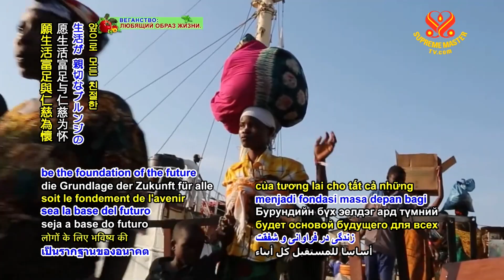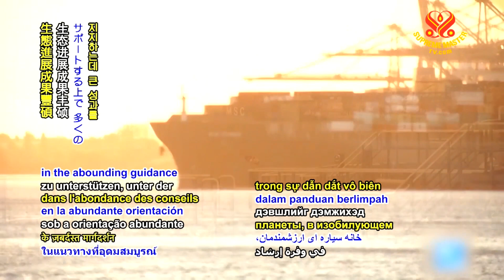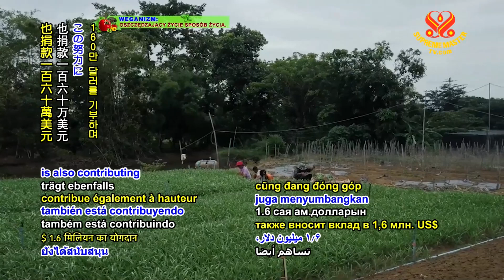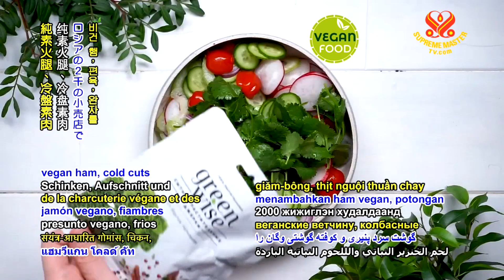#881 Watch Good News to Learn English 看新聞學英語(復活節島與德涅斯特里亞口音) 20200302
United Kingdom assists Burundian refugees in Rwanda
英國援助盧安達境內的蒲隆地難民；

Vulnerable Iraqis receive humanitarian support
弱勢的伊拉克人獲得人道主義援助；

Global maritime shipping industry to reduce carbon emissions
全球海運業將減少碳排放；

Multinational automaker utilizes renewable materials
跨國汽車製造商善用再生材料；

Cambodia to improve water systems
柬埔寨將改善供水系統；

Russian plant-based company to help world reduce meat consumption
俄羅斯的蔬食公司幫助世界減少肉類消費；

Hero dog takes care of lost three-year-old girl in Australia
澳洲的狗狗英雄照顧走失的三歲女孩。